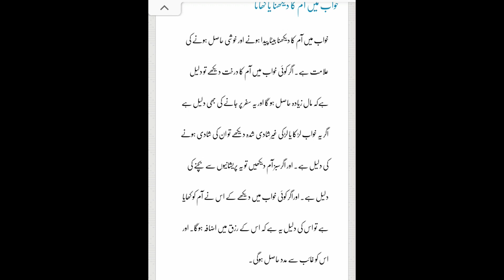Khwab mein aam dekhna | khwab mein aam khana | khwab mein aam dekhne ki tabeer |خواب میں آم دیکھنا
To Eat Mango In DreamEating mangoes or seeing mangoes in dream means that the dreamer will face happy or prosperous circumstances in future. The first interpretation of this dream is that you will get happiness in your life either in family or in business. The second interpretation is that a baby boy will born of the dreamer.

خواب میں آم کا دیکھنا یا کھاناخواب میں آم کا دیکھنا بیٹا پیدا ہونے اور خوشی حاصل ہونے کی علامت ہے۔ اگر کوئی خواب میں آم کا درخت دیکھے تو دلیل ہےکہ مال زیادہ حاصل ہو گا اور یہ سفر پر جانے کی بھی دلیل ہے اگر یہ خواب لڑکا یا لڑکی غیرشادی شدہ دیکھے تو ان کی شادی ہونے کی دلیل ہے۔ اور اگرسبز آم دیکھیں تو یہ پریشانیوں سے بچنے کی دلیل ہے۔ اوراگر کوئی خواب میں دیکھے کے اس نے آم کو کھایا ہے تو اس کی دلیل یہ ہے کہ اس کے رزق میں اضافہ ہوگا۔ اور اس کو غائب سے مدد حاصل ہوگی۔Khwab Mein Aam DekhnaKhwab mein amm ka dekhna bata peda hona or kushi hasel hona ke elamat hai.Agar koi khwab mein amm ka drakht dekha to daleel hai ka mall zada hasel ho ga or ya safar par jana ke bhe daleel hai agar ya khwab larka ya larki ghair shadi shudha dekha to un ke sahdi hona ke daleel hai.